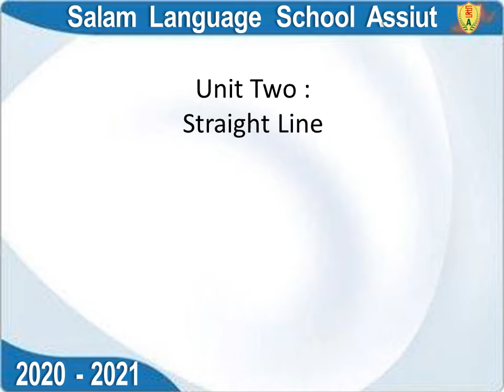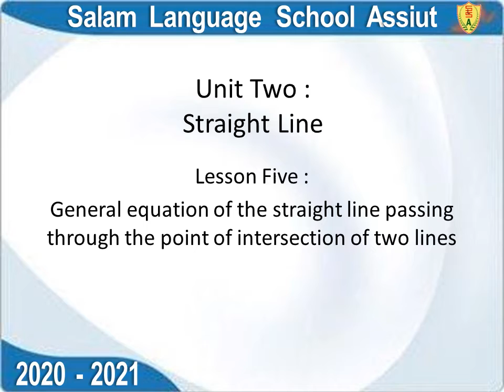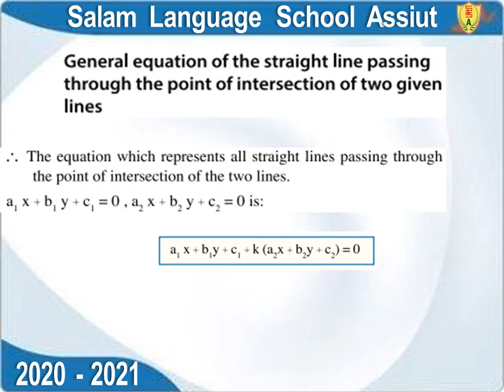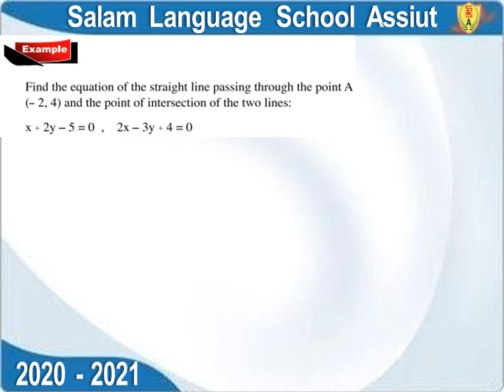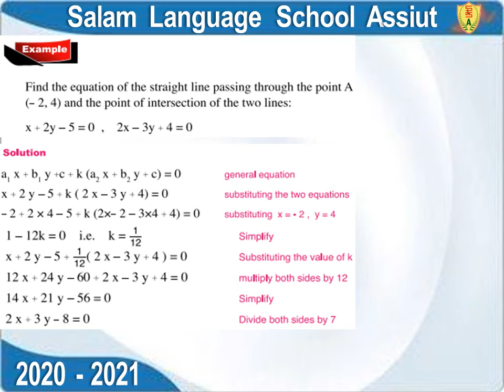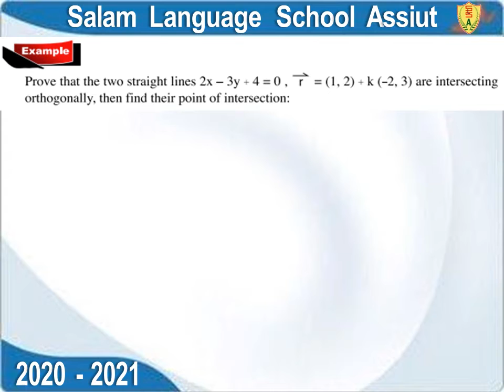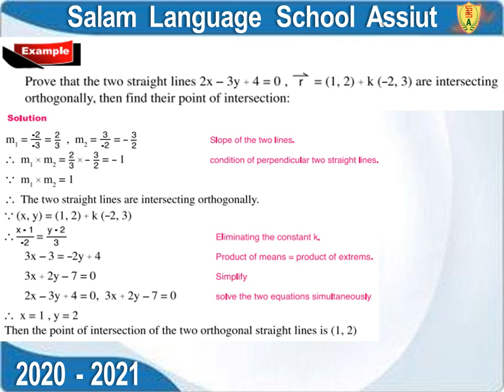Week 9 Geometry Unit 2 Lesson 5